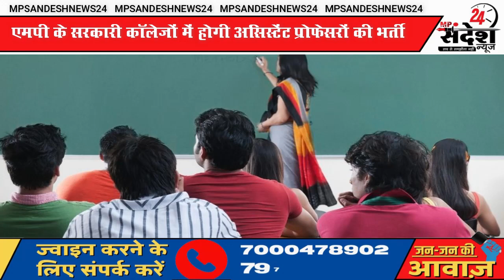MP के सरकारी कॉलेजों में होगी असिस्टेंट प्रोफेसरों की भर्ती, जानें कब और कैसे